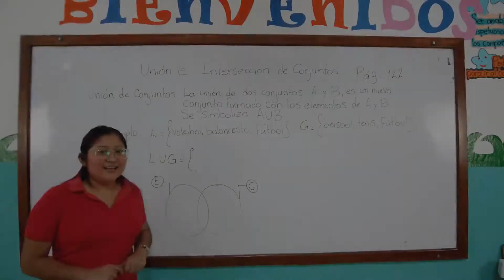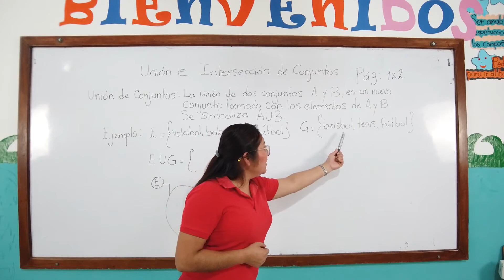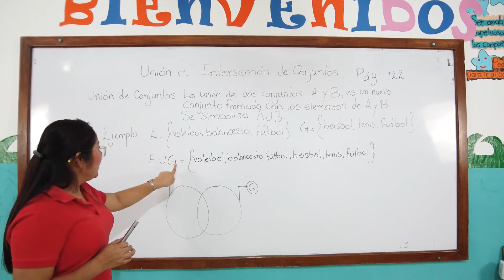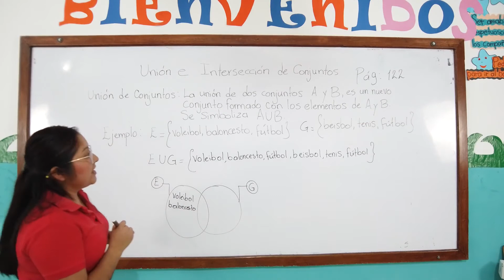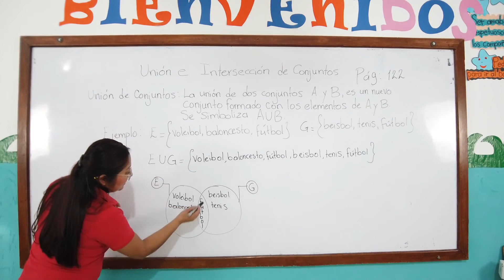Unión e Intersección de Conjuntos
PROFA. ELIDA CONTRERAS